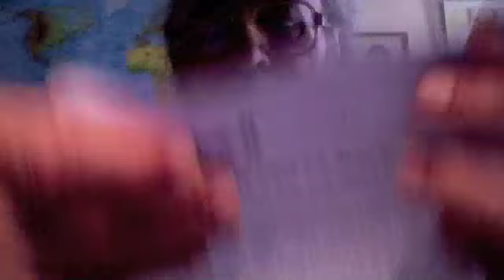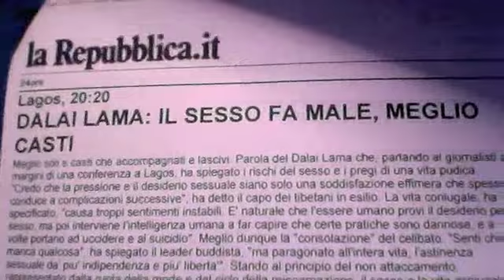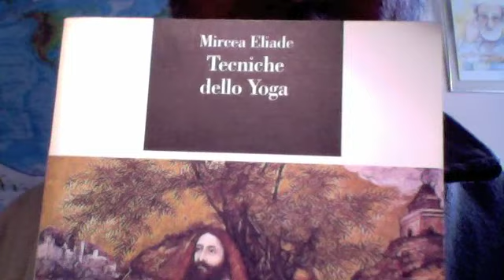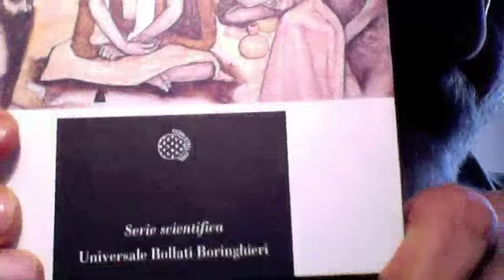Dalai Lama Buddismo Sessualità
La Sessualità dal Buddismo Theravada al Buddisomo Tibetano o Zen - Il Trantismo come metodica per il Nirvana - Il controllo della emissione seminale o spermatica come modalità di controllo della corporeità